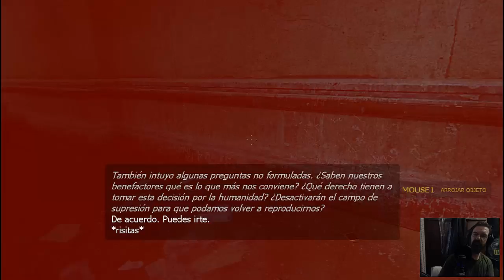HALF-LIFE 2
CAP 1